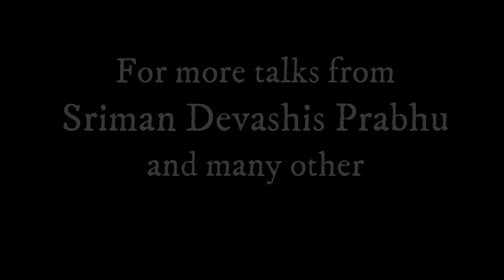Installation Day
Sriman Devashis prabhu remembers his recent visit to Villa Govinda Ashram,
and the auspicious installation of.
 Their Divine Lordships Sri Sri Guru Gauranga Gandharvika Gopinath jiu.
Sri Chaitanya Saraswat Math London Chapter East London BranchSun 5th March 2023.